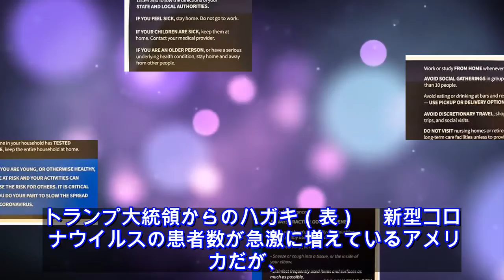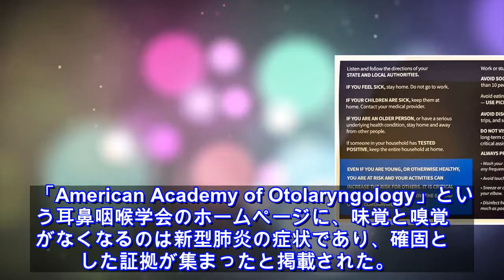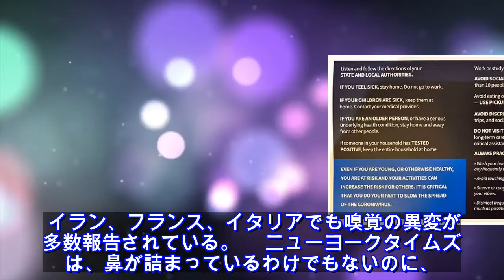ニュース - 2020年03月27日 新型コロナ、感染したら「味覚と嗅覚に異変」とアメリカで注意喚起 文社週刊誌